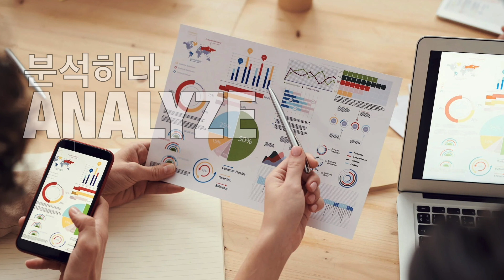Analysis, planning, and design strategy points for ‘open content’ strategy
Analysis, planning, and design strategy points for ‘open content’